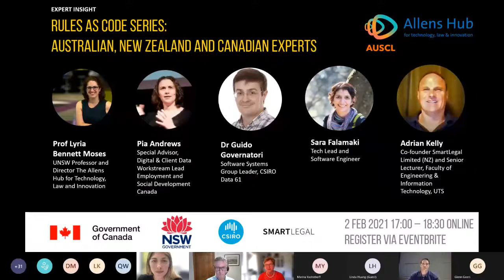Future Transport - Navigating an Autonomous and Connected Future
What is the future of transport in Australia? Learn how our leading minds are evaluating the risks & opportunities of autonomous vehicles

According to industry estimates, by 2020, the autonomous vehicle market was worth US$87 billion and by 2040, it is predicted that four out of every 10 vehicles on the road will be autonomous. Autonomous vehicles will open up new opportunities for Australian innovation and society but what are the possible roadblocks and how should our Government respond to the challenges.

Join us for an expert panel discussion on the Future of Transport in Australia. Just how can an autonomous & connected future be navigated, from technical, legal and ethical concerns to public acceptance and needed law reform. We will explore issues such as:
How can safety and security be assured?
Who should be liable for accidents involving autonomous vehicles?
What can be learned from the overseas introduction of AVs?
Trust, privacy, ethics and freedom of movement

Panelists
Caity McLoughlin is Principal Adviser, Emerging Technology and Road Safety to the NSW Minister for Transport and Roads. Amongst other things, Caity has responsibility for the legislative and policy reform agenda for technology related matters across the Minister’s portfolio. Prior to her current role, Caity was Associate Director, Head of Innovation at Optus Business. She has also worked as a Senior Policy Adviser to the (then) NSW Minister for Finance, Services and Property, looking after digital government initiatives (including establishment of the NSW Government’s Data Analytics Centre) and the development of NSW Government’s Innovation Strategy. Caity is admitted as a solicitor in NSW and has worked both in-house and in private practice.

Associate Professor Tania Leiman Dean of Law Flinders University. She is a member of the Law Society of SA’s Legal Technology Committee, serves as a member of the National Transport Commission’s Automated Vehicles Industry Insights Group and the  Australia and New Zealand Driverless Vehicles Initiative  Policy & Risk Group. Her research focuses on the intersection between law and emerging technologies, particularly in the context of future mobility, legal practice and legal education. Tania is the SA representative on the National Advisory Board of the Australian Society for Computers & Law.

Nicholas Carney Partner Herbert Smith Freehills. Nicholas is an infrastructure and transport partner at Herbert Smith Freehills, with a particular interest in autonomous vehicles and smart cities. Nicholas co-leads HSF’s global Future Cities initiative (including in relation to Connected and Autonomous Vehicles. He is also Deputy Chair of Infrastructure Partnership’s Australia’s InfraTech Taskforce as well as a member of the Australian National Transport Commission’s Industry Engagement group for Autonomous Vehicles. He recently co-authored a report on the Future of Cities globally in the wake of COVID-19.